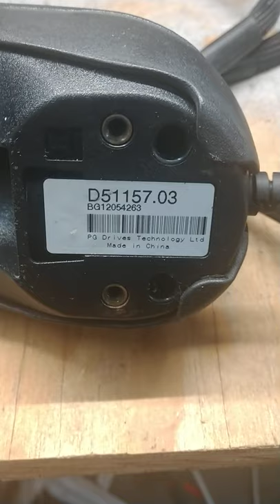Jazzy Select Elite Joy Stick Controller